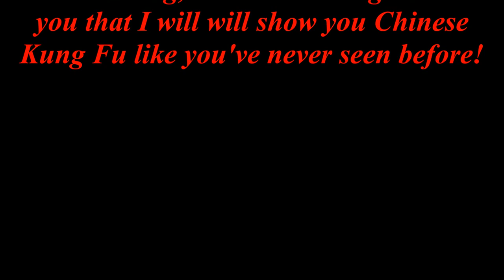Xu Xiaodong, Kung Fu Challenge Accepted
Xu Xiaodong , first beat up the Tai Chi guy, now he beats up some Wing Chun dude.  Who's next?  I say if you really want to see real Chinese Kung Fu, let me be next!

Xu Xiaodong, I understand that Cung Le, accepted your challenge, but you would rather fight peasants that have no martial skill.  If you read some of the comments on this channel, you'll read that I have no skill either.  So Xu Xiaodong, let's you and me do this!